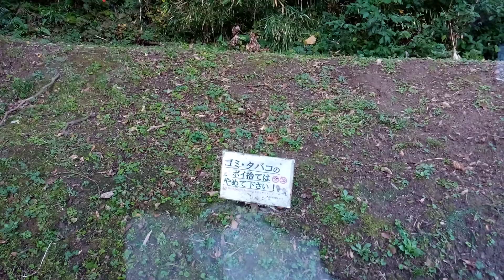勝手に車中泊ポイント'ω' 霧島市国分総合プール 駐車場 鹿児島県霧島市国分清水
個人の旅の記録動画になります。

トイレ、給水ポイントは６００ｍ位先の体育館で。
シャワ－は体育館もしくはプ－ルで。